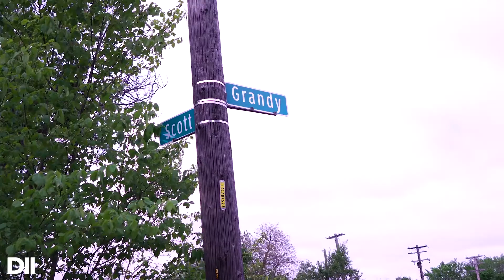Detroitisit digs in with Gold Cash Gold chef Brendon Edwards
The new generation of chefs are starting to abandon that heavy template and are delving into globally-inspired cuisine made with locally-sourced ingredients. Chef Brendon Edwards of Gold Cash Gold is one such maestro. The Metro Detroit native has lived in Chicago, New York, and Los Angeles, with stints in Japan and Mexico – where he draws much of his influence. He then takes memories from those places and uses produce he finds in Detroit’s many urban farms and gardens. The result: dishes that draw from his Michigan upbringing melded with his world travels. Here, we go on a journey from Coriander Farms on Detroit’s East Side to Edwards’ kitchen where he prepares fresh salads using seasonal produce.

Video: Katai